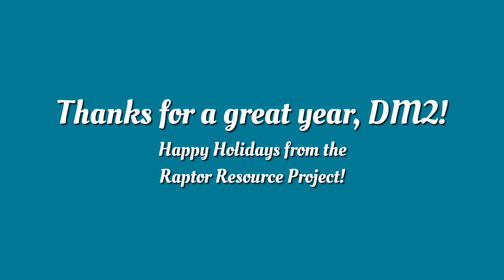RRP Memory Lane #2020: DM2 and the Floppy Fish!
Flashback to April 8, 2020. DM2 is sitting on the nest. Suddenly, a fish starts flopping. Better watch out, fish: DM2 knows karate!

D34 and D35 were three days old and little D36 had just hatched. DM2, in his second year as a father, was taking diligent care of them. Note how he startles but doesn't jump up or cease his incubation duties. He settled down quickly but kept watching, perhaps unsettled by the unknown source of noise and motion so close to the nest.